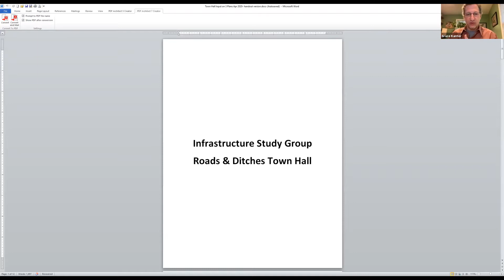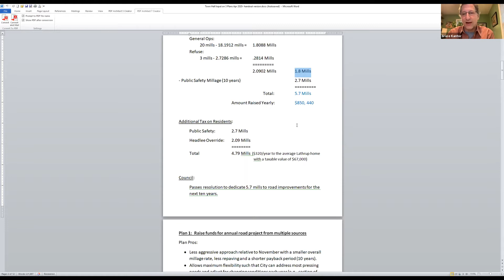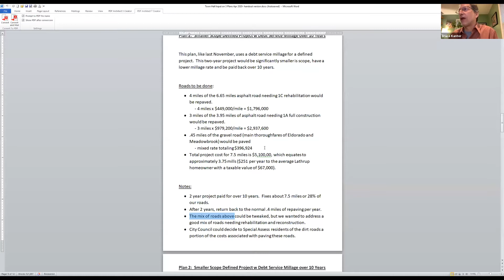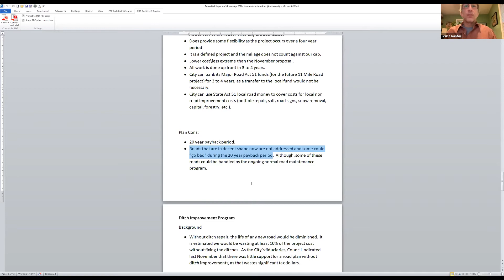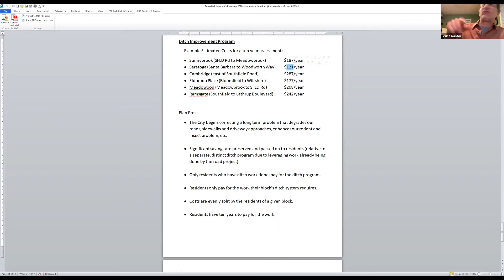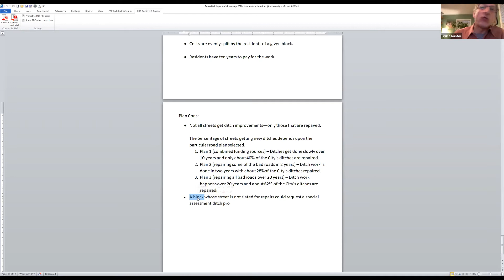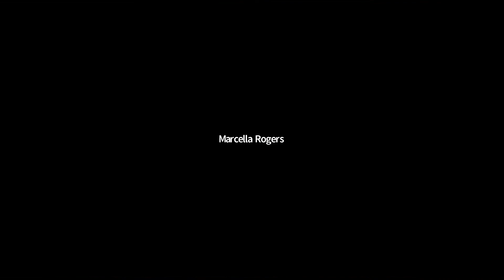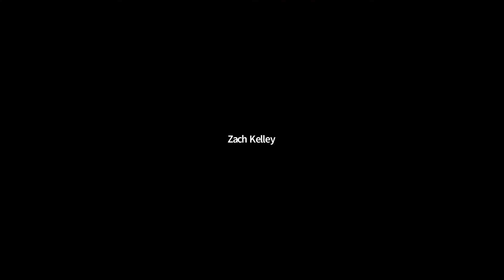Lathrup Village Infrastructure Committee Town Hall Meeting. April 23.2020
Study Group. Remote Meeting